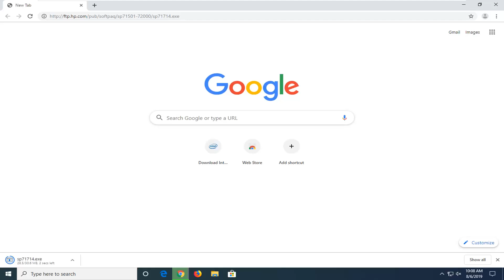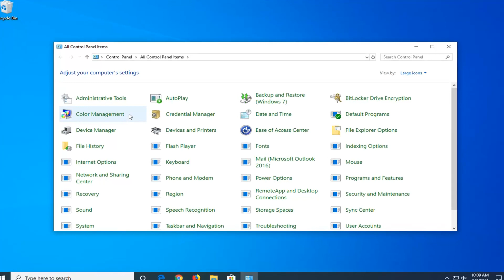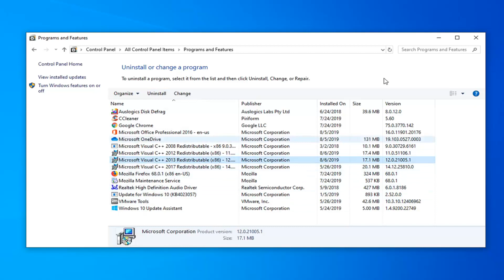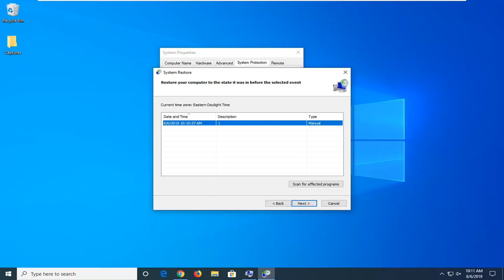How to Fix ‘Accelerometerdll.Dll Was Not Found’ Error In Windows 10/8/7 [Tutorial]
“Accelerometerdll.DLL not found” error is an old Windows problem, which has been harassing Windows users from time to time. Currently, the majority of devices affected by this bug run Windows 10. Besides, it seems that people using HP Pavilion Power Laptops encounter the problem most frequently.

Several Windows users have been reaching us with questions after they constantly get an error related to accelerometerdll.DLL. In most cases, the error that comes up is “The Code execution cannot proceed because accelerometerdll.DLL was not found”. Some users are encountering this error at every system startup while others see it when they try to open Microsoft Edge or a different 3rd party browser that uses accelerometerdll.DLL. The problem is confirmed to occur on Windows 7, Windows 8.1 and Windows 10.

Accelerometerdll.DLL is is a Dynamic Link Library file that is used by HP’s proprietary software 3D DriveGuard to protect your hard drive in situations where the laptop gets a knock or falls. In cases like this, the Accelerometer detects the movement and locks the read head of the hard drive while movement is detected.